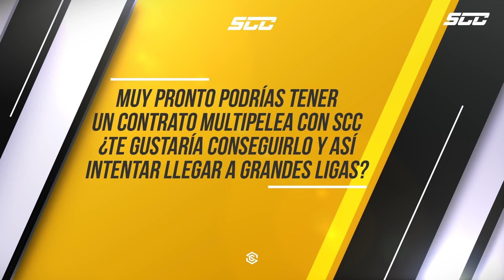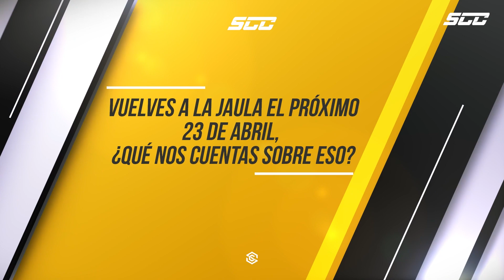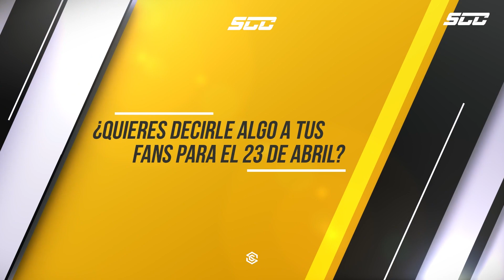Abenohara Navarro | Road to SCC 10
Welcome to the official Strikers Cage Championship Youtube channel! 🥊

Join us as we bring the best MMA fighters to the cage to test out who is the best in striking and mixed martial arts in 2021

Strikers Cage Championship is the leading MMA and combat sports show based in Portugal and Spain today! With years of experience in the combat sports industry driving the organization, SCC looks to emerge as a leader in MMA in 2021!

Strikers Cage Championship brings all the excitement of high-level professional MMA, with some of the region's most talented fighters 🥊

SCC is ready to put on some incredible shows in 2021/2022 so get ready for some thrilling MMA!